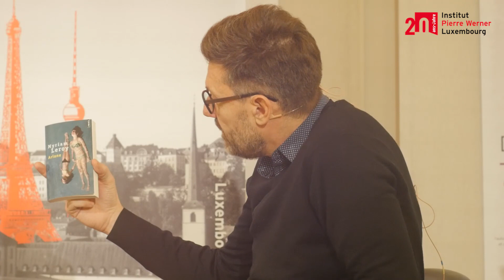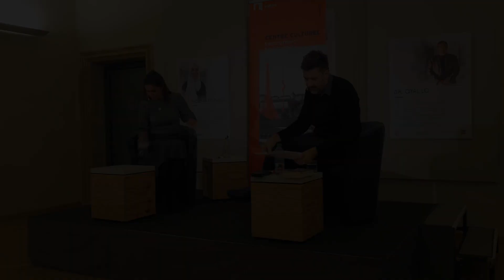Myriam Leroy : Le mystère de la femme sans tête - Lecture et entretien - 07.12.2023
Myriam Leroy nous a parlé de son nouveau livre « Le mystère de la femme sans tête » (Seuil, 2023).

Modération : William Irigoyen (ARTE)

Organisation : Institut Pierre Werner, Centre de Rencontres Belgo-Luxembourgeois
Soutien : neimënster, Cercle Européen Pierre Werner